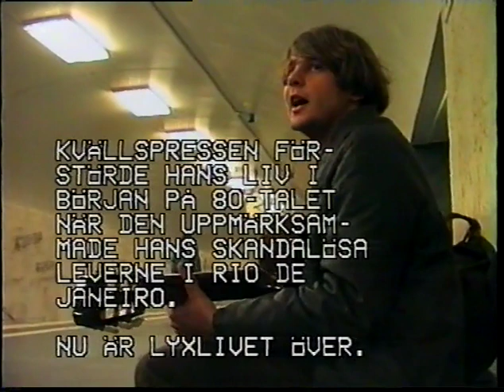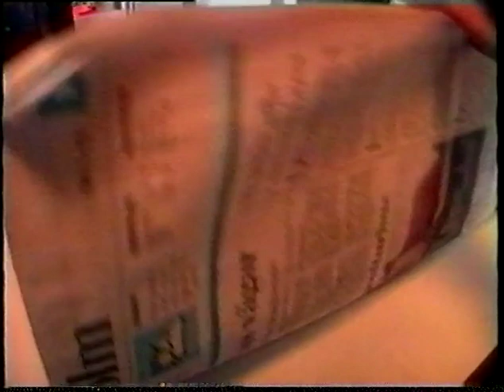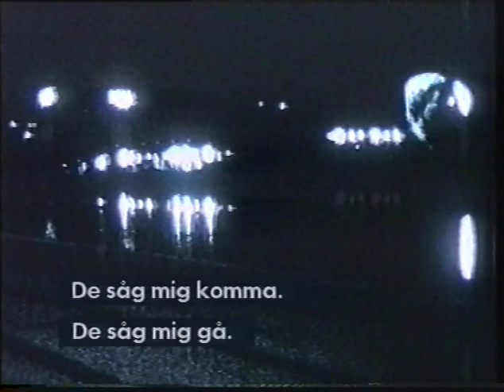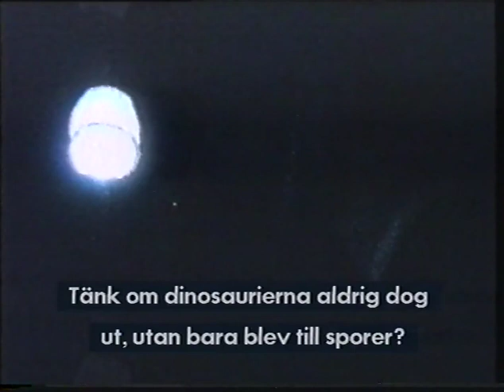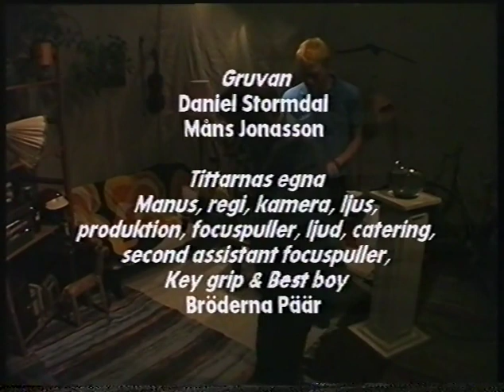BRA-teve - Avsnitt 3: Fiskar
BRA-teve producerades under 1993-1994 för TV City, Öppna kanalen i Stockholm av Jens Rydgren, Jonas Embring, Daniel Stormdal, Måns Jonasson, Anders Ljung, Johan Embring.

Avsnitt tre. Fiskar.

I detta avsnitt bland annat:

• Aquamannen ( 6:12 )
• Gruvan ( 12:20 )
• Sporer ( 16:24 )